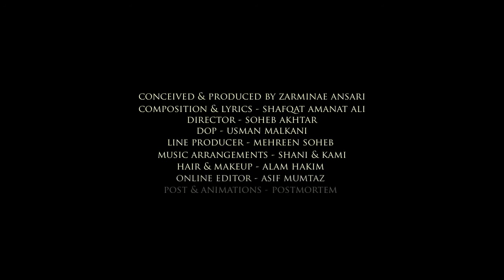Yahaan - a song on Pakistan's Natural Beauty